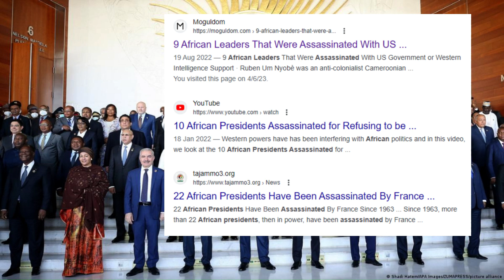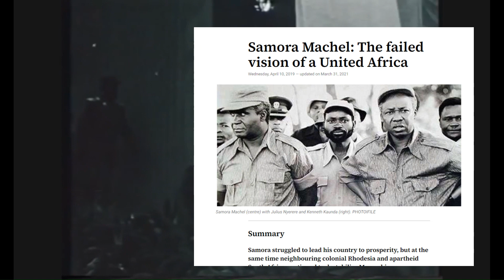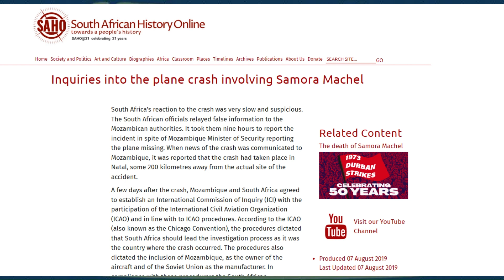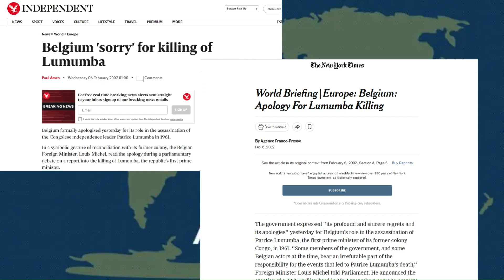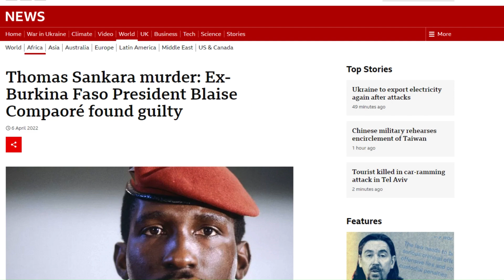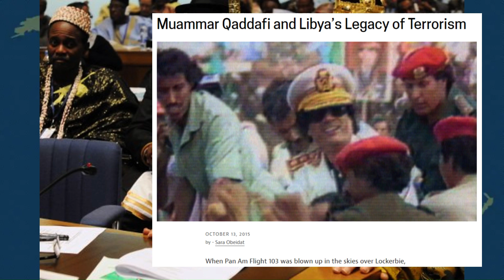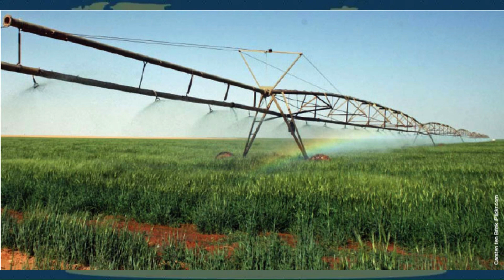5 African Leaders Who Were Assassinated by World Powers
There have been many African leaders who have been assassinated throughout history, often because of political unrest, power struggles, or opposition to their policies. Although these leaders were assassinated by African soldiers or rebel groups it’s suspected that this was done with the support of the Western powers because they were a threat to, their interests both domestically and internationally.
These leaders were targeted for assassination because of their political beliefs and their opposition to the status quo. Their deaths were tragic losses for their countries and for the African continent.

5. Mohamed Boudiaf
4. Samora Machel
3. Patrice Lumumba
2. Thomas Sankara
1. Muammar Gaddafi

We Africans are our own enemies, all the African leaders mention above we assassinated by Africans with the help of Western power, without us betraying our African brothers and sisters western powers cannot influence Africa.